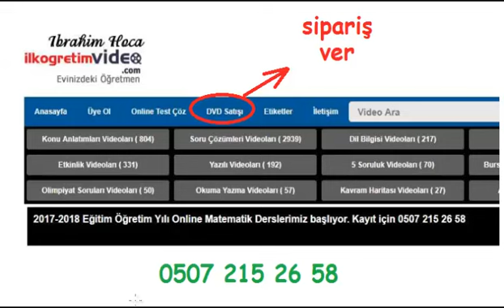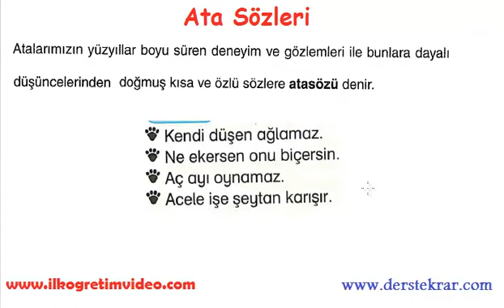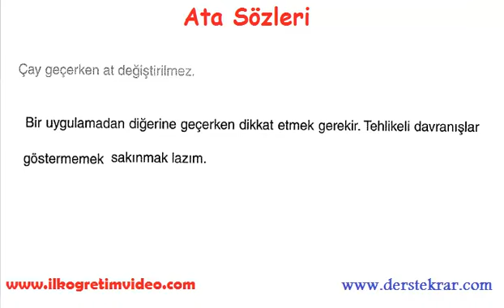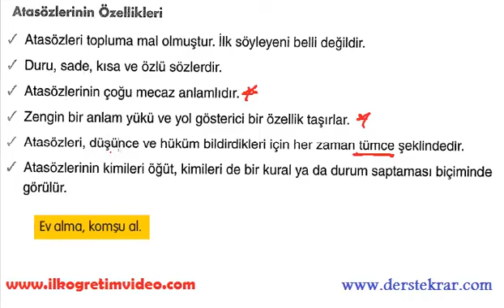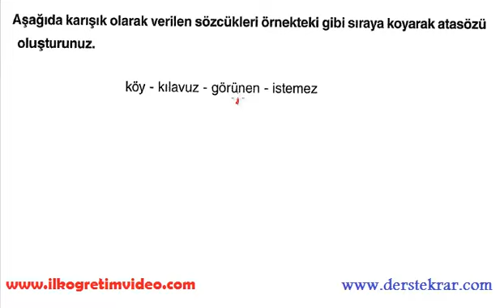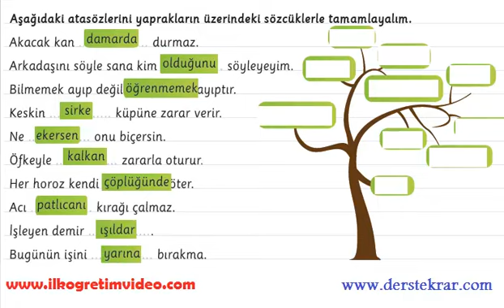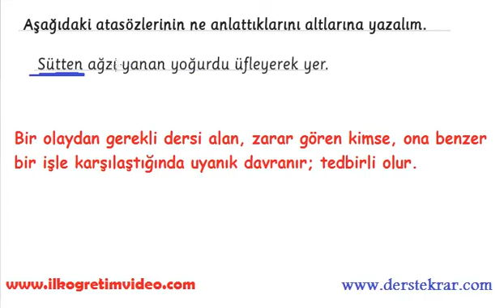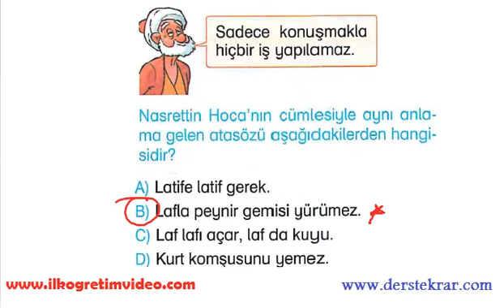Atasözleri (Konu Anlatımı)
4 5 6. sınıf seviyesinde Atasözleri konu anlatımı, soru çözümleri ve etkinlik ders videosu. İyi seyirler...